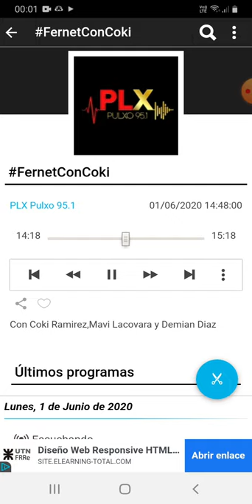coki ramirez en fernet con coki pulxo 951 parte 4 02-06-2020